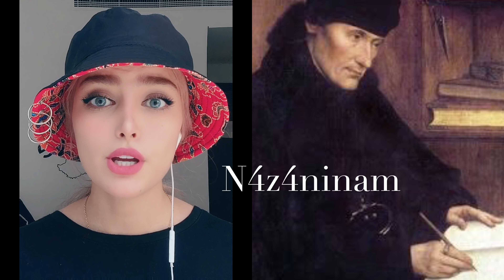🧙🏻‍♀️واقعا چه اتفاقی برای جادوگرای سیلم افتاد؟🧙🏻‍♀️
اگر به این موضوع ها علاقه دارید یه سر به پیج اینستاگرام بزنید❤️